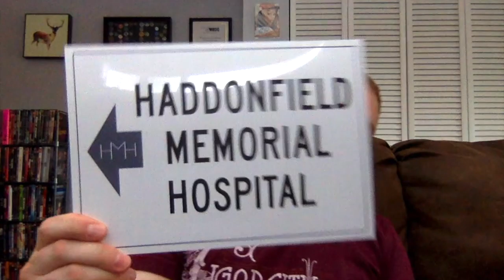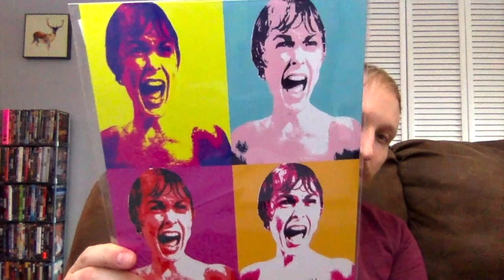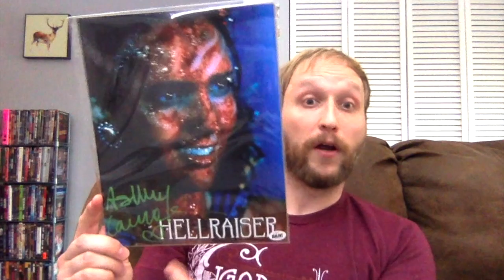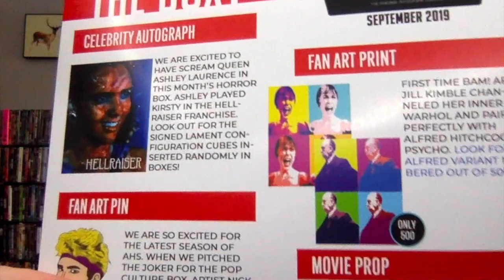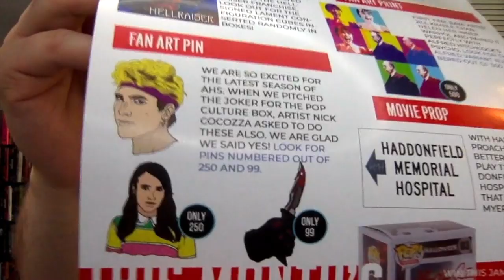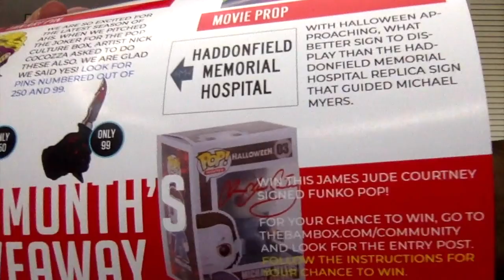Bam Box Horror Unboxing - (September 2019)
Carlin unboxes the September 2019 Bam! Box Horror box and incorrectly refers to Halloween as Friday The 13th (oops, memory lapse!). To get money off your first Bam!